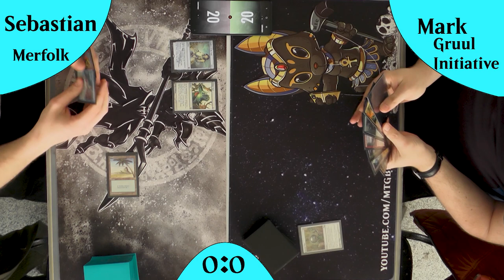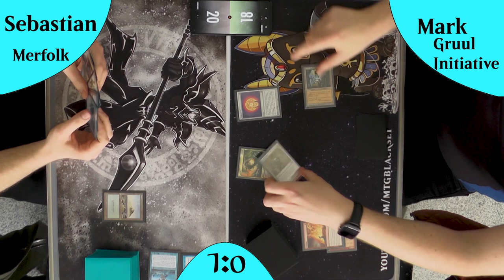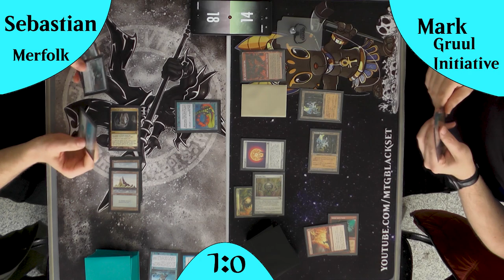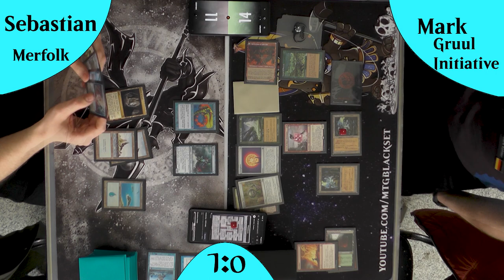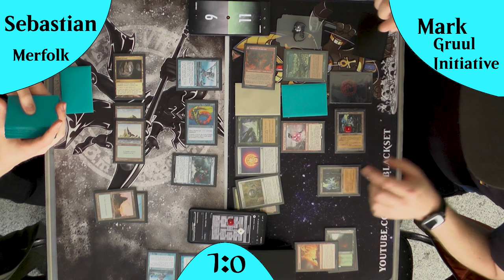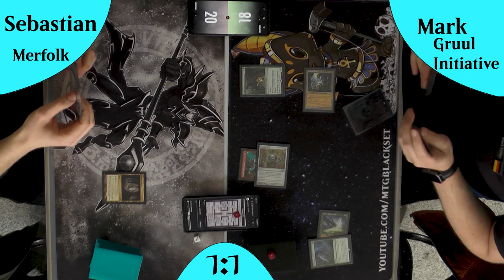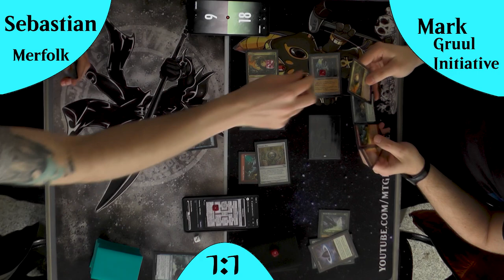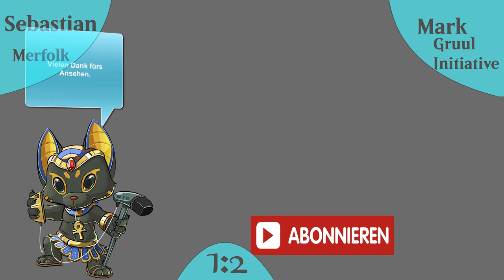Gruul Innitiative VS Merfolk (Gameplay) [Legacy]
Mono W Innitiative ist tot, lang lebe Gruul Innitiative!
Sich dem entgegen stellt sich Merfolk! Ein Deck das immer wieder überraschen kann :)

Leider ist sowohl im Bild als auch im Ton ein klein bisschen Schief gelaufen :(
Ich hoffe ihr habt dennoch Spaß :3

Intro